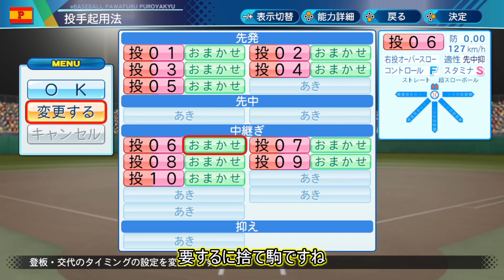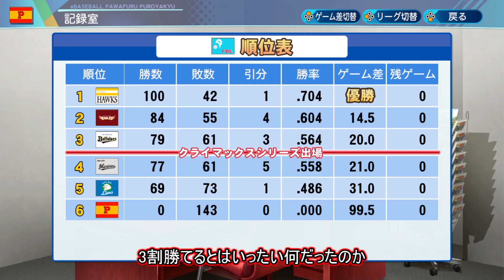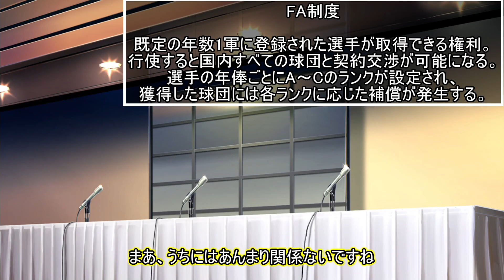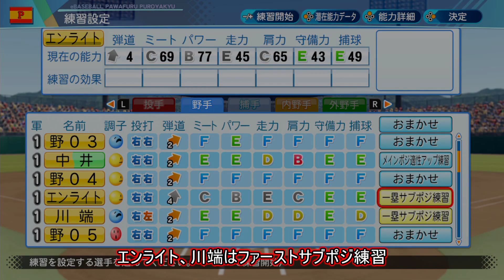【パワプロ2021】新規参入ペナント Part.1【ゆっくり実況】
パワプロ2021のペナントモードで遊びます。

目標：優勝・日本一